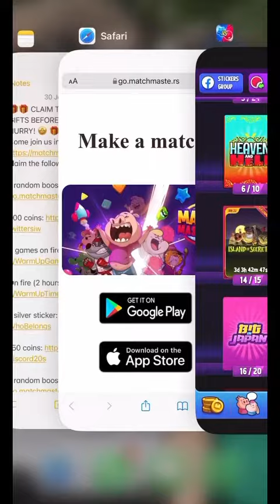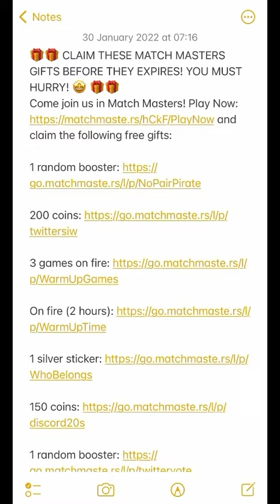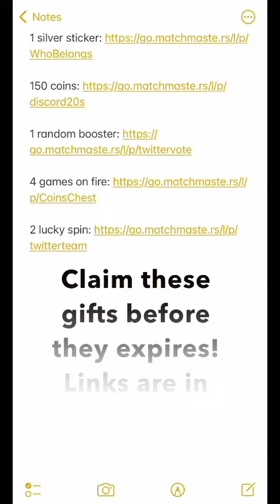Claim These Match Masters Gifts Before They Expires! Links are in description!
🎁🎁 CLAIM THESE MATCH MASTERS GIFTS BEFORE THEY EXPIRES! YOU MUST HURRY! 🤩 🎁🎁
Come join us in Match Masters! Play Now and claim the following free gifts

Hi, I love playing Match Masters, a game of luck and skill combined, but mostly luck for me! 😅😅😅

Sometimes I missed a few better moves in the games but still lucky enough to win 😅😅 … Well I’m still learning… so please be kind when you drop your comments 😳😊

If you can leave some comments so I can play better, I will really appreciate it! 😊

And if you would give my videos thumbs up and also share them, that will really make my day! 🤩😎🙏✌️

Stay safe and healthy! Hope you’ll have a good day! 💙